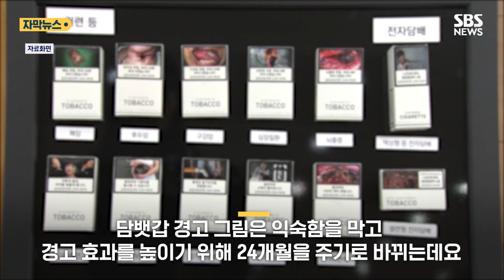"이래도 계속 피울래?"…더 강력해진 담뱃갑 경고 그림 (자막뉴스) / SBS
담뱃갑 경고 그림은 익숙함을 막기 위해 24개월 주기로 바뀌는데요, 오늘부터 좀 더 강력하게 문구와 그림으로 바뀌어서 적용됩니다.
직접 영상으로 확인해 보시죠.